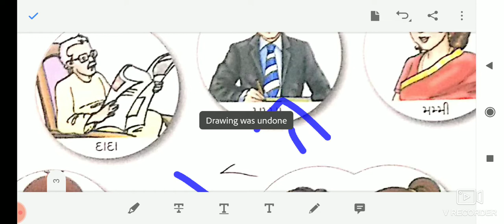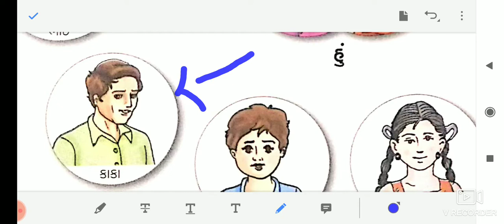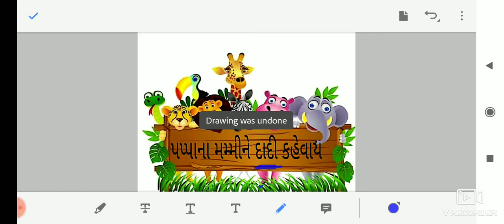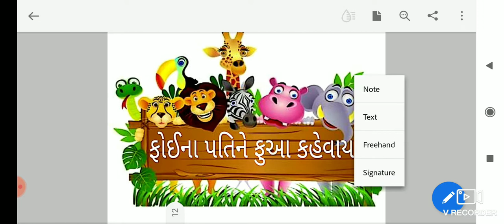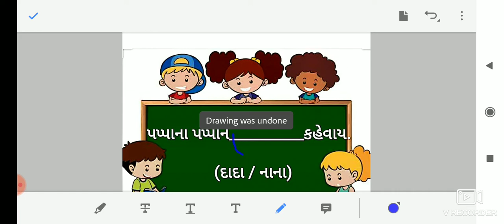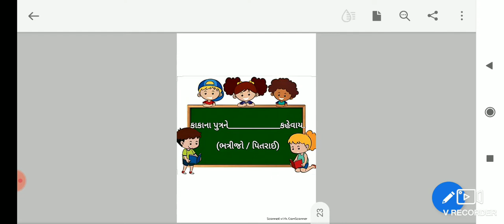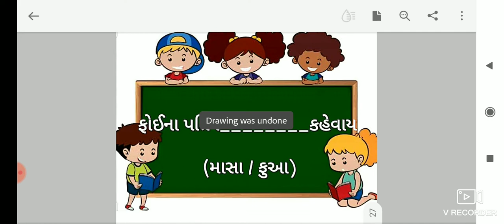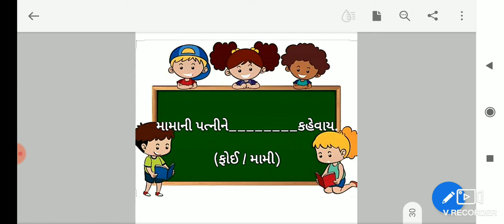Gujarati Medium - STD - 2 - GK